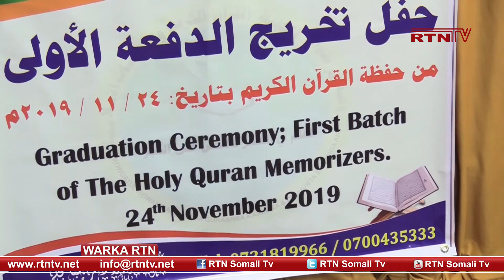Munaasabad Qalin jabin Arday Shaahaadooyin la Gudoonsiiyay.